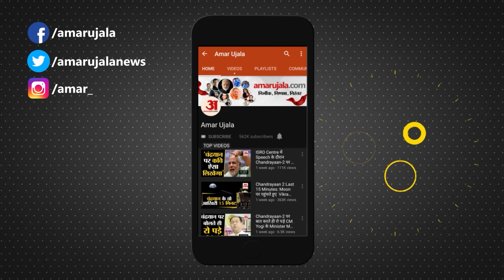Kanpur News: खिचड़ी भोज के आयोजन में मोबाइल चोरी कर रहे युवक को भीड़ ने की पिटाई।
खिचड़ी भोज के आयोजन में मोबाइल चोरी कर रहे युवक को भीड़ ने जमकर पीटा जिसका वीडियो सोशल मीडिया पर वायरल हो रहा है.